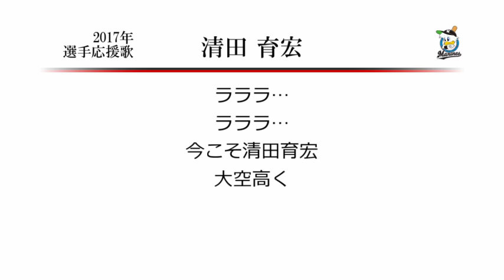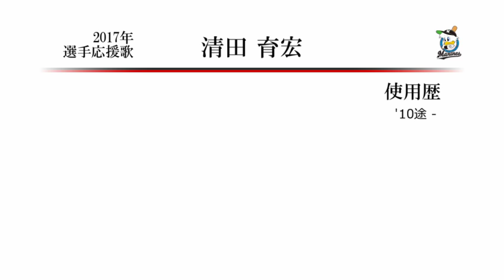千葉ロッテマリーンズ 清田育宏 応援歌 [MIDI]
ロッテ清田選手の応援歌です。
先日動画を投稿した荻野貴司とは同期入団。
共にチームを引っ張る存在として成長すると期待していたのですが…。